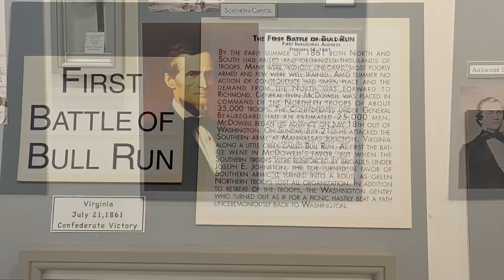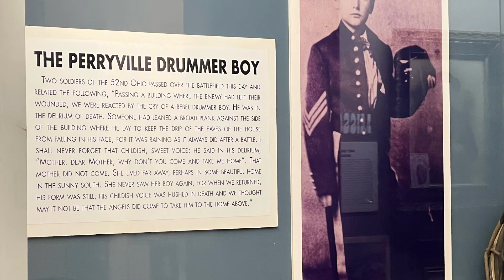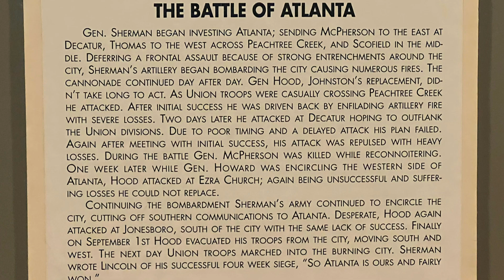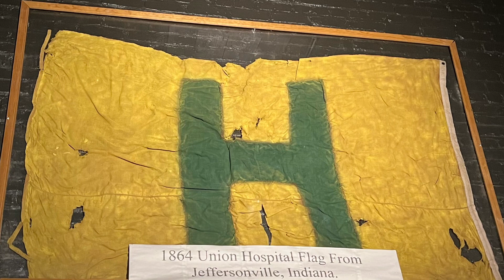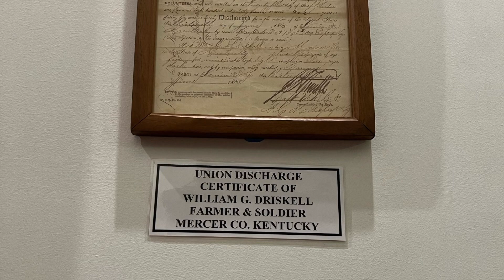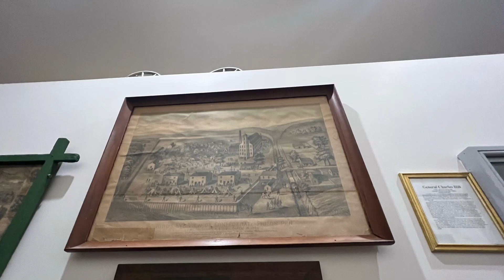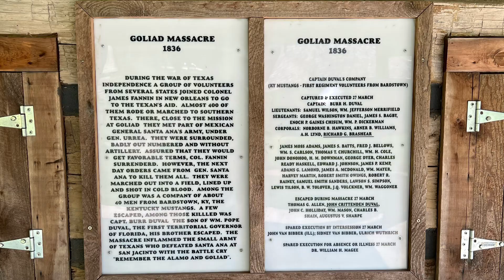Civil War museum in Bardstown, Kentucky.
I want to apologize if you’ve seen this already. I had several complaints about the music on the previous video so I’ve changed it. I hope you like it better now. ￼